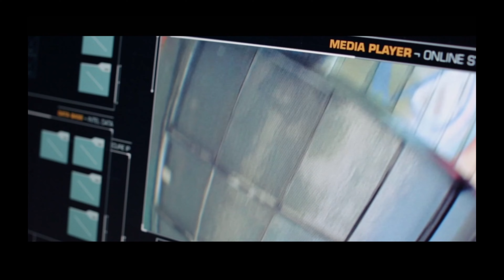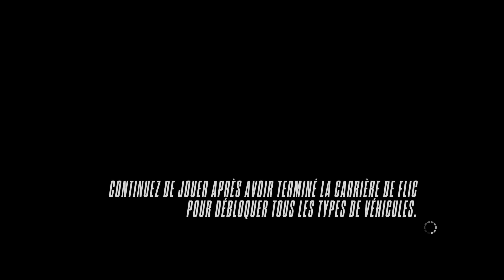NEED FOR SPEED RIVALS PC | PARTI 11 | Gameplay Walkthrough No Commentary FR | 4K 60